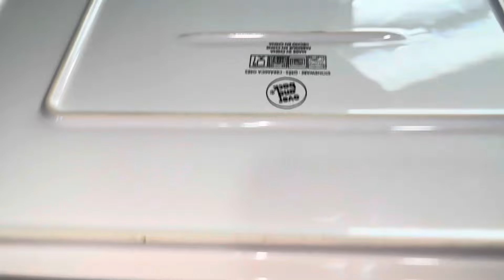النجرسكو بطريقه الاصليه بتاعه اشهر و افخم المطاعم الايطاليه ، بدون منازع و سر طعمها الرهيب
مقادير النجرسكو
٤٠٠ جرام مكرونة اسباكتي( فتوشيني)
ذرة من الملح
نصف معلقة زيت زيتون
مقادير الدجاج
نصف كيلو صدور دجاج
ربع كيلو مشروم
معلقة كبيرة من الثوم المفروم
بصلة متوسطة
فلفل الوان
زيتون
جنزبيل
معلقة عسل صغيرة
معلقة و نصف عصير ليمون
التوابل
ملح
فلفل الوان ناشف ابيض ، اسمر ، احمر ، اخضر
زعفران
الصوص
كوب من الدقيق ٢٣٦
١ كوب و نصف حليب
ملح
١٢٣ g زبدة
ذرة ملح
بسيط من فلفل الالوان الناشف
مقاس الصنية ٢٣ في ٣١ سم
انجوي